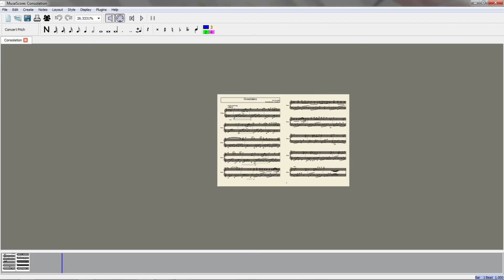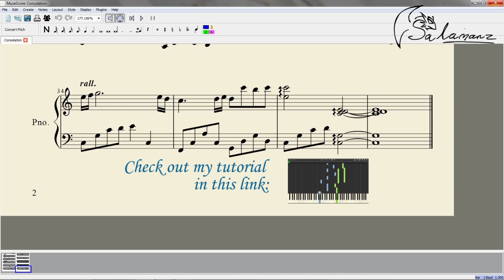Lilypichu - Consolation (Piano Transcription + Sheet Music Download)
Beautiful piece that is part of the Lilies playlist. I've always wanted to transcribe this one!

Each note, rhythm, and accent has been carefully written in by ear from the original song.